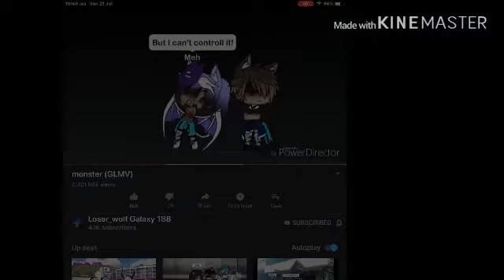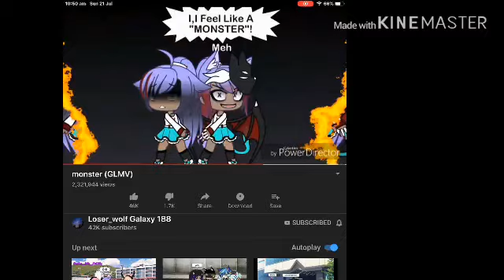RAMPAGE (read description)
Hi this took 2 hours please like and sub please I hoped u enjoyed have a good rest of your day